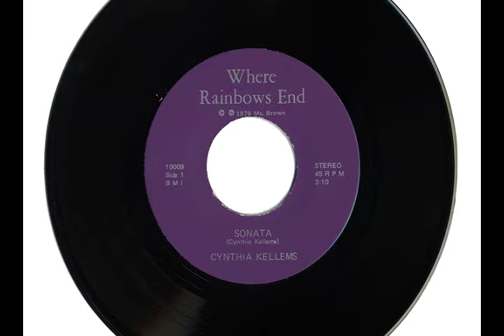CYNTHIA KELLEMS "SONATA" & "LILY-LAVENDAR"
"SONATA" & "LILY-LAVENDAR" by CYNTHIA KELLEMS, circa 1979.